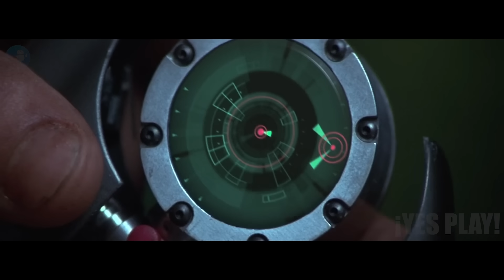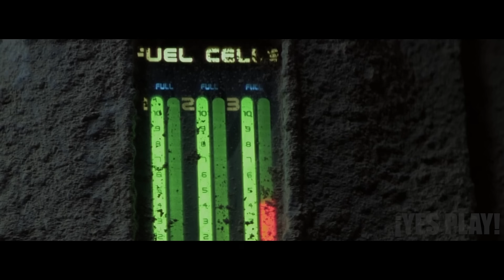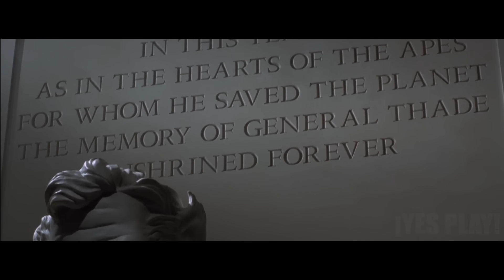Astronauta Aterriza En Un Planeta Desconocido Que Resulta Ser La Tierra Gobernada Por Simios en 5021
Hola te saluda yes play! Bienvenido A Tu Resumen De Películas Del Día! Hoy hablaremos de esta película llamada "Planet Of The Apes(2021)".